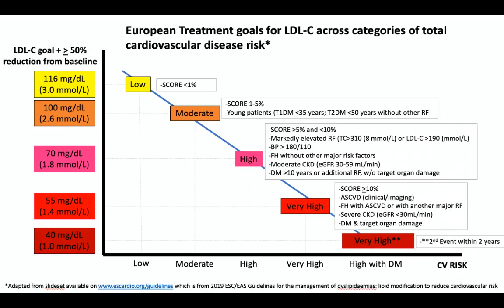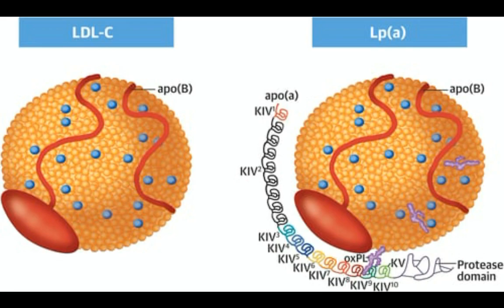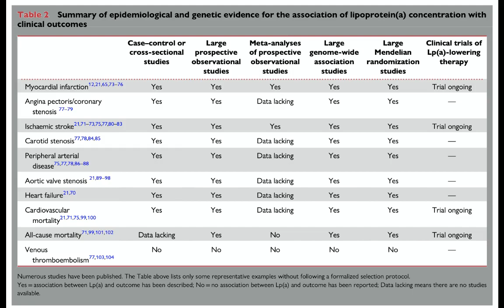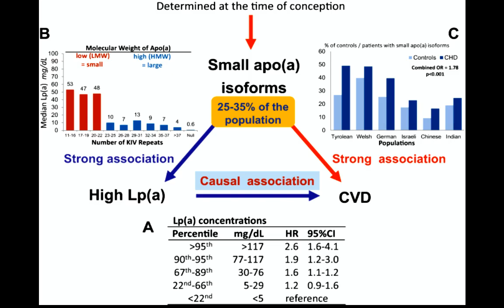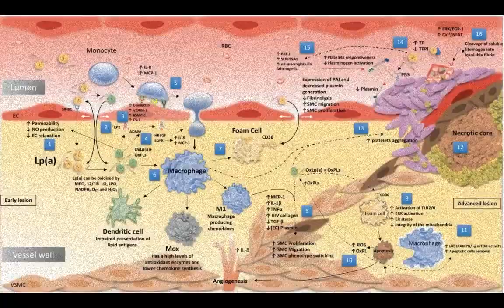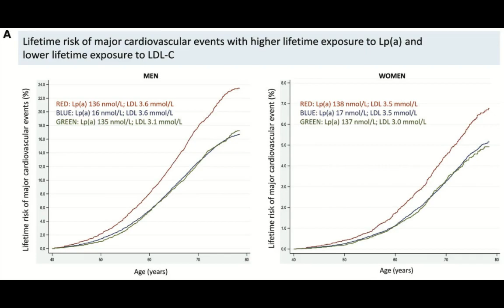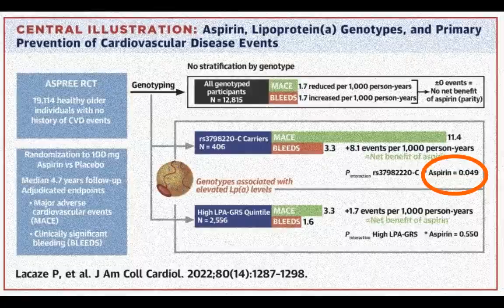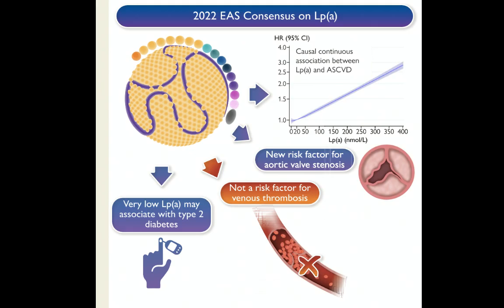Lipoprotein a? What's that!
LDL causes atherosclerosis. That’s a fact. We now have drugs that can wipe LDL out of the blood, but is that the end of history? Probably not. There are other causal lipids (lipoproteins) than cause atherosclerosis. The next target for therapy is probably gonna be Lipoprotein (a). So here is the summary of what we know about Lpa and how to manage it.

0:42 Lipoproteins and heart disease
1:58 Structure of Lpa
3:36 Link of Lpa to CVD
4:52 Risk or cause?
5:37 Lpa and aortic stenosis
6:35 How does it injure valves and vessels?
7:14 Normal blood levels
8:45 How to treat elevated Lpa
10:35 Specific Lpa target therapies
11:10 Summary